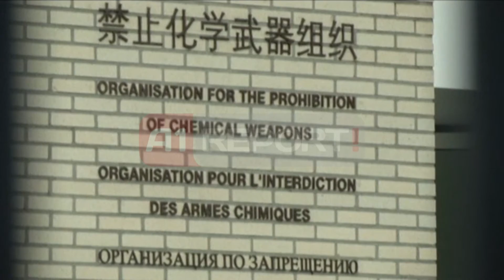A1 Report - Reuters: Armët kimike mund të asgjësohen në bregdetin sirian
TIRANE- Procesi për shkatërimin e armëve kimike të Sirisë, mund të bëhet në në det. Këtë gjë e deklarojnë disa burime pranë Organizatës  ndërkombëtare, që ka si detyrë shkatërimin e këtij arsenali kimik.

Katër ditë pasi Shqipëria refuzoi kërkesën e Shteteve të Bashkuara të Amerikës, diplomatë perëndimorë dhe një funksionar i Organizatës për shkatërimin e armëve kimike që morën pjesë në Konferencën e Hagës u shprehën për  Reuters  se OPCW (Organizata për Ndalimin e Armëve Kimike, ONAK në shqip) po konsideron edhe opsionin që procesi të kryehet në det, në një anije, apo një impjant të vendosur në det të hapur.

Funksionari i OPCW nënvizon se mendon që kjo gjë është teknikisht e mundur.

Disa ekspertë të pavarur kanë thënë se edhe shumë shtete të tjerë, në veçanti Japonia, e kanë kryer një proces të tillë në det.

Ky opsion, është marrë në konsideratë, duke parë refuzimin e disa qeverive në botë, siç edhe refuzimi i qeverisë shqiptare, ku pati shumë protesta të cilat kundërshtonin shkatërrimin e armëve kimike në Shqipëri.